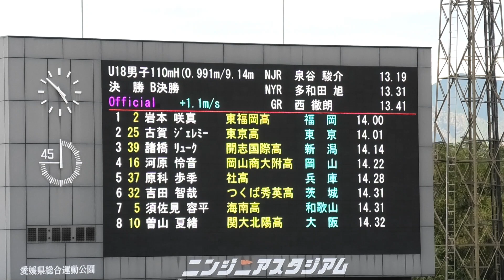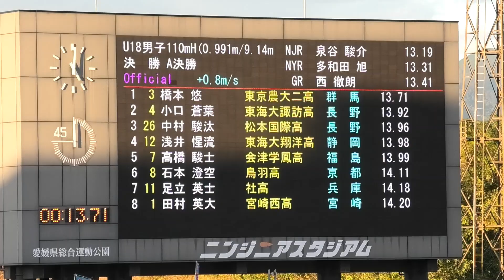‹優勝 橋本悠› 2023 U18陸上競技大会 U18男子110ｍH A・B決勝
‹110ｍH A決勝 リザルト›風+0.8ｍ
1位 5レーン 橋本 悠     東京農大二高 13.71
2位 4レーン 小口 蒼葉 東海大諏訪高 13.92
3位 8レーン 中村 駿汰 松本国際高     13.96
4位 7レーン 浅井 惺流 東海大翔洋高 13.98
5位 9レーン 高橋 駿士 会津学鳳高     13.99
6位 3レーン 石本 澄空 鳥羽高             14.11
7位 2レーン 足立 英士 社高                 14.18
8位 6レーン 田村 英大 宮崎西高         14.20